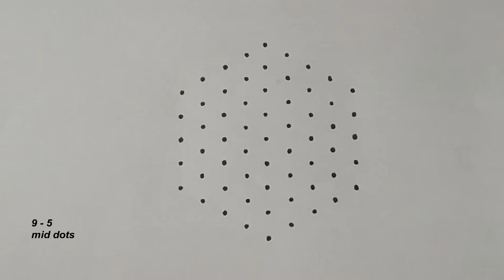easy swastik kolam | 9 dot swastik kolam|Margali kolam|karthigai rangoli |flower Rangoli|Art_151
In this channel has a many easy kolams like sikku/kambi/neli/pulli kolam,free-hand,dot kolam and tradtional/ creative rangoli designs.you can try them as your wish.